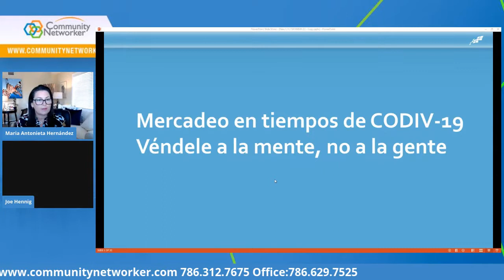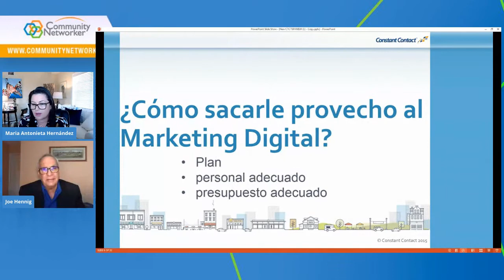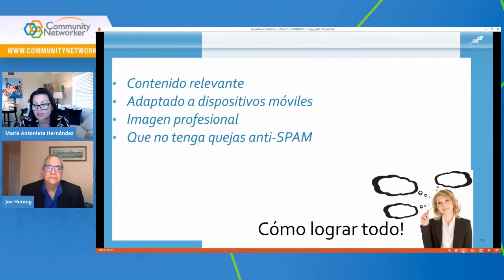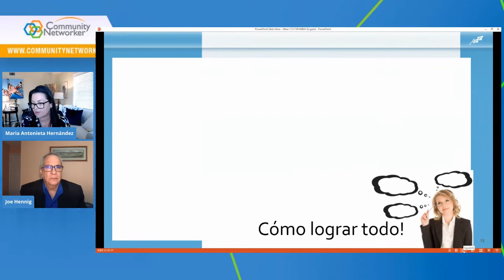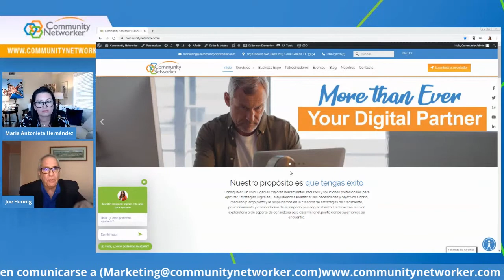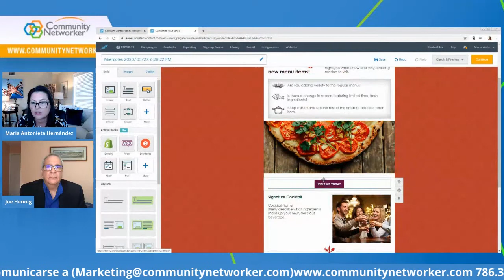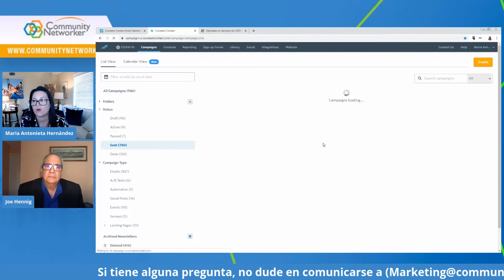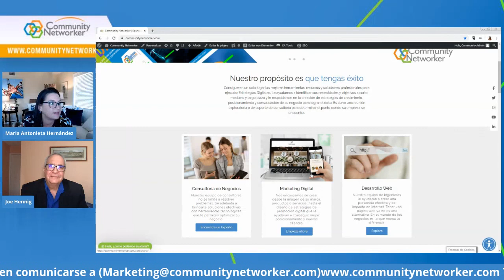Mercadeo en tiempos de CODIV-19 Véndele a la mente, no a la gente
¿Cómo sacarle provecho al poder del Mercadeo o marketing digital?
En Community Networker podemos ayudarte a finalmente dar el salto de marketing por correo electrónico que siempre has querido dar. Conoce las herramientas y estrategias que te permitirán establecer comunicaciones efectivas con tu público, ampliar la base de contactos, conquistar nuevos clientes, posicionar tu marca, negocio o servicio y dar un paso más para lograr el éxito en tiempos complicados.

Invitamos a Joe Hennig @clickkahuna y CEO de @masterclassmarketingdigital, con gran experiencia en el área, quien junto a @antonietabc1 CEO de @communitynetworker te darán todas las respuestas a esas inquietudes que te han impedido hasta ahora dar el gran paso. Llega más lejos, crece ante la adversidad. Somos tu conexión empresarial desde el sur de la Florida.

Únanse a nuestra conversación cada semana EN Facebook Live con invitados especiales que tratarán temas para su crecimiento personal y empresarial.

Community Networker es la plataforma hispana que conecta a pequeñas empresas, empresarios y profesionales a través del networking en eventos, talleres, seminarios de negocios, ferias comerciales y en nuestro gran evento Business Expo Doral 2021.
Desde Miami, somos el enlace empresarial que conecta a empresas de todos los tamaños y áreas productivas, tanto física como virtualmente para seguir creciendo, promoviendo sus marcas, productos y servicios para lograr el éxito comercial.
Creemos en la digitalización que se impone en estos tiempos y por eso estamos para apoyarles a través de nuevos boletines a más de 40 mil contactos empresariales y en nuestras redes sociales.